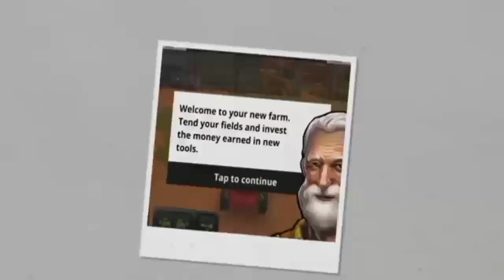Top 12 Farming Simulator Games For Android |New 2023 games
Top 12 Farming Simulator Games For Android

New ultra grafics games
2023 games

love you all my legend public 💕